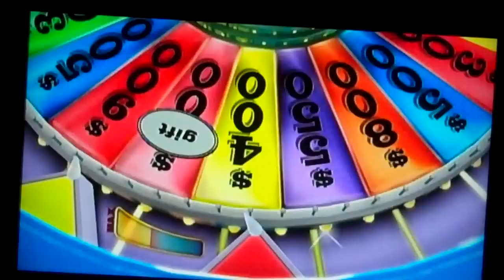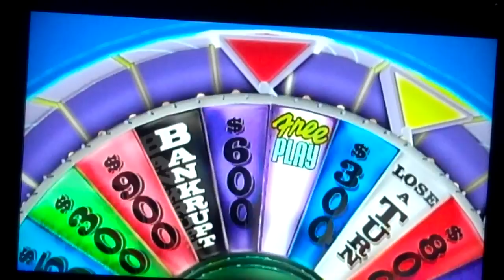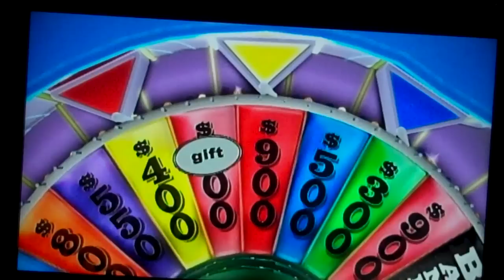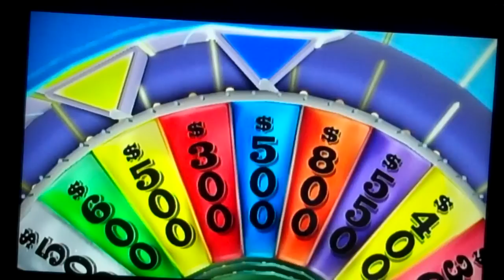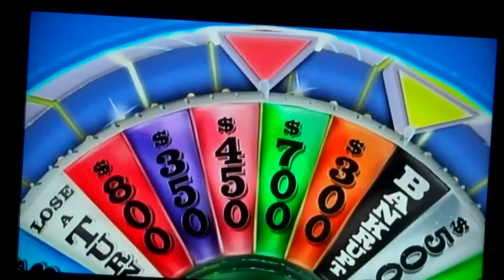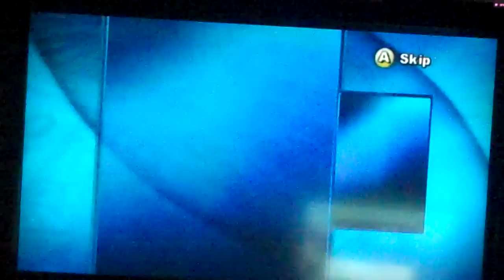Wheel Of Fortune Million Dollar Challenge Wii Day 7 Part 2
In the final part of the challenge, I indeed took the million dollars to the bonus round and I solved the fianl puzzle. Will I win the million again for the second time?